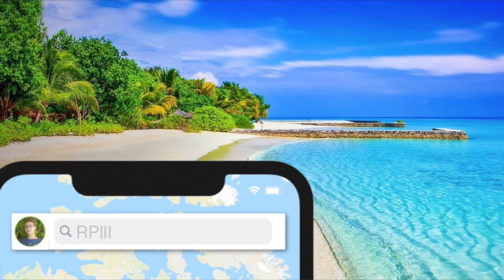How to Become Happier 🙂by Letting go of People-Pleasing 🙃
RPIII: “How to Become Happier 🙂by Letting go of People-Pleasing 🙃”

New Book(s):
[Nectar & Pollen]

[Mental Recess]